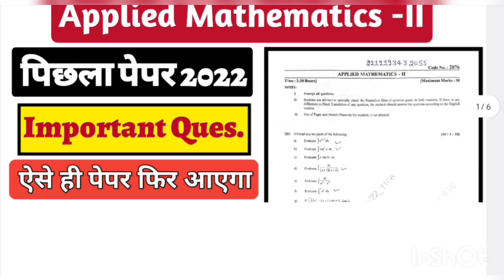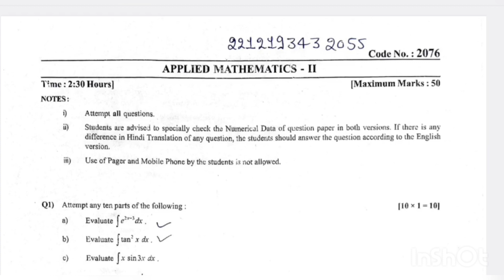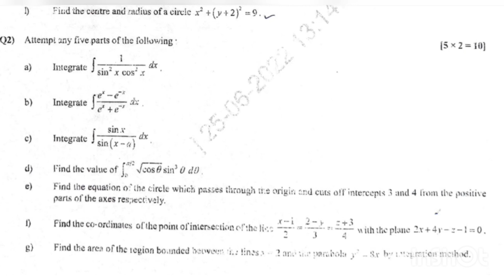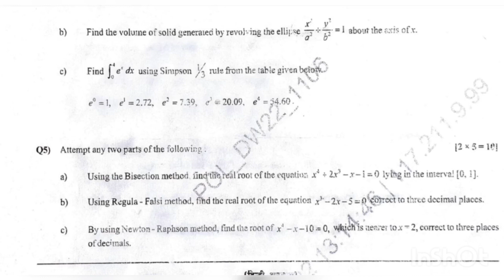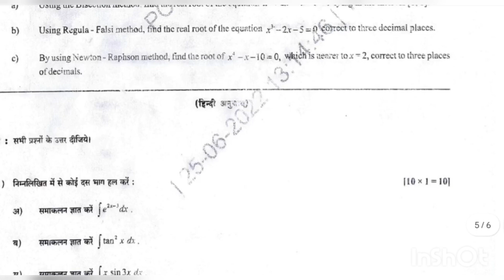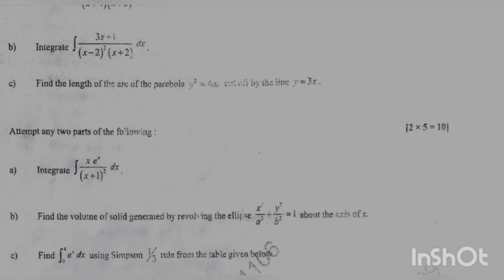Applied Math 2nd Previous year question paper||Polytechnic 2nd Semester Math Important Ques.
Cover topics:-

Applied physics 2nd important questions
Applied physics 2nd previous year question paper
polytechnic 2nd semester Physics important questions

to reach

86 patti pratapgarh